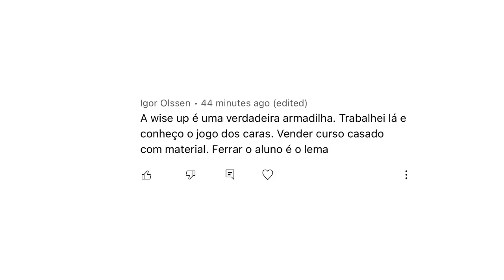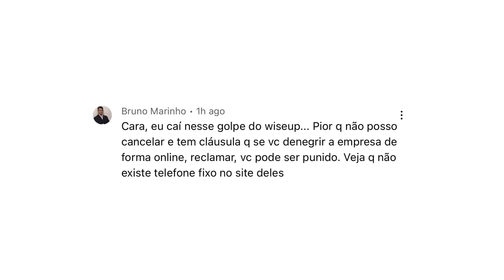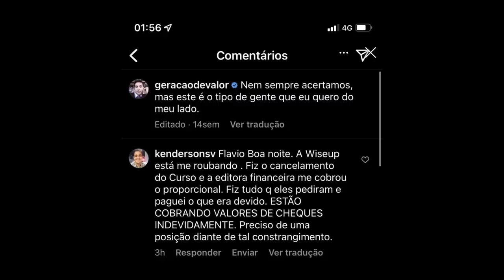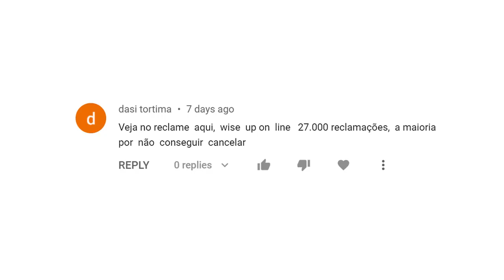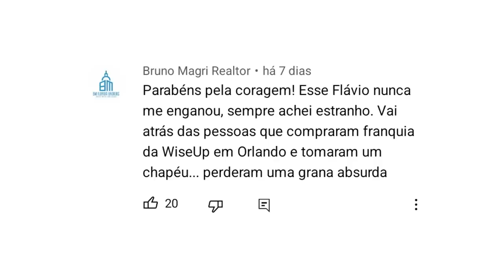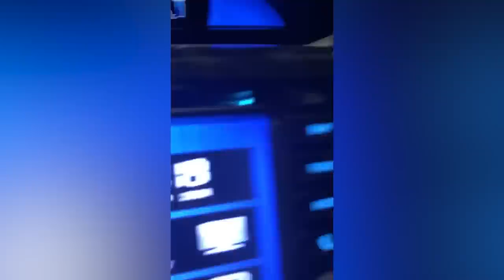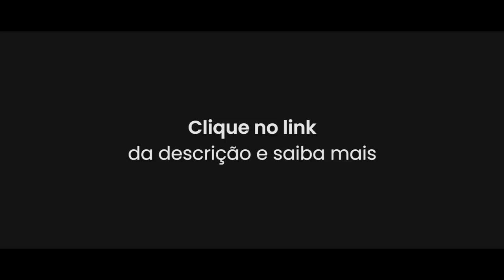FLÁVIO AUGUSTO = NÃO CONFIE NELE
INSTAGRAMS RECUPERADOS!

Diversos relatos de pessoas que já trabalharam ou que foram vítimas dos absurdos que a empresa do Flavio Augusto proporcionou apareceram em decorrência aos últimos vídeos do canal. E aí, vai de você, confiar em Flavio Augusto ou não?